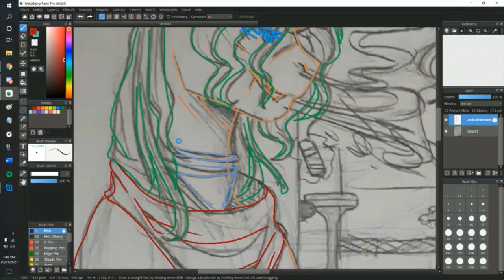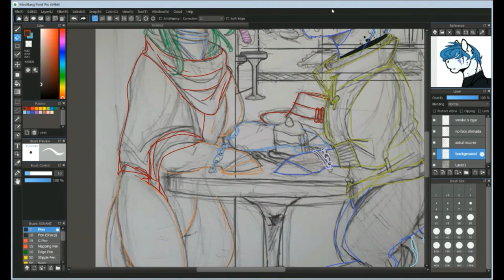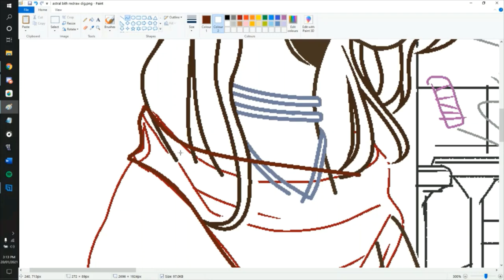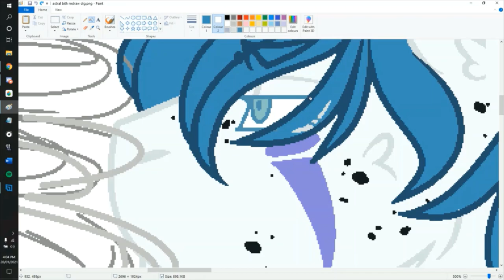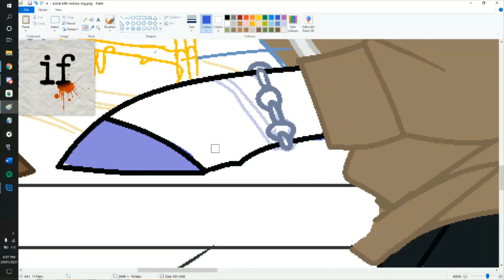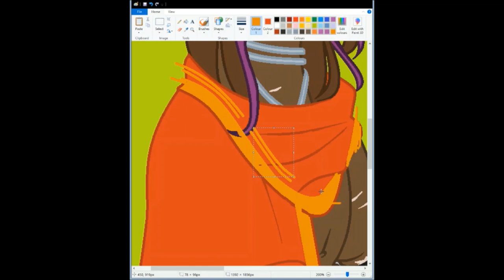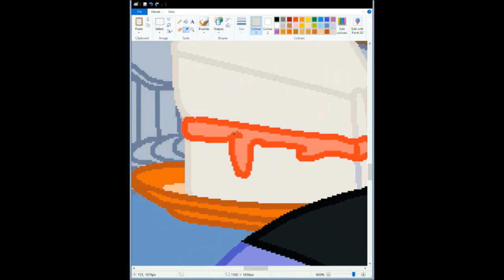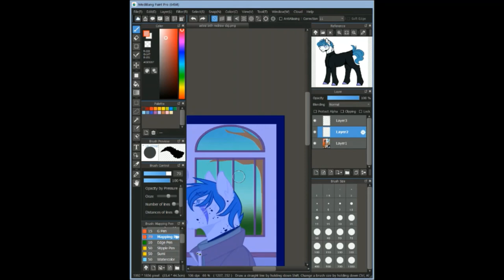MLP OC Speedpaint: Strawberry Shortcake Reflections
vV Lookie Here for Info Vv

This is a bit more of a self indulgent for me since this actually a redraw of a old birthday picture I did for my wife. Here have a link to it
but yeah, back when that was drawn, me and the wife was really into Overwatch and we even made some ocs for it. In our minds turning our ocs into a popular ship in that time (McHanzo), which is still is kinda popular even though the fandom is dead...

I get all my music I use in my speedpaints from Ninety9Lives

Song: I Wanna See You Dead - Jake Millions

Song: Chomp It - Northern Born

Song: BAD GIRL - FLERO & PVRPLE.